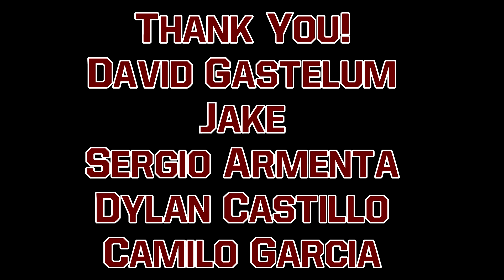Que Pasa Calexico - Episode 102 - Carlos R Hernandez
In today’s episode I had the opportunity to talk to Carlos R Hernandez, he’s an El Centro native he’s also a teacher at Sunflower Elementary in El Centro.  Carlos is running for the short term position at the Centro Union High School School board.  Although Carlos is only 32 years old he’s had a lot of experience in both public and private education, he’s taught kindergarten all the way to high school and continuation students .  We talked about his experiences in education and why he took the chance of running for Centro Union High School School board.  He’s also really into technology and incorporating it into the classroom.  This episode is not an endorsement just a way for you the listener to get to know one of the many candidates in this upcoming election day!